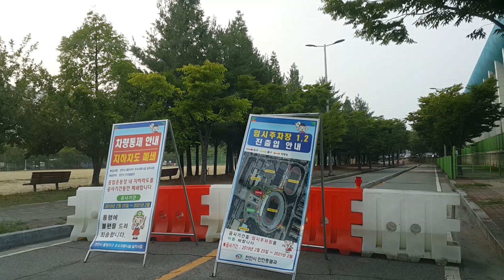Western Cheonan onto Cheonan Sports Ground northbound [Driving in Korea] 20190714 185825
천안 서부 천안 종합 운동장까지.